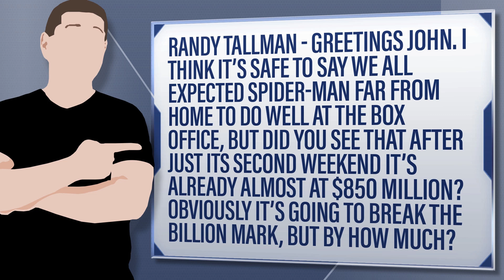Spider-Man Dominates Box Office Second Weekend In A Row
Randy Tallman - Greetings John. I think it’s safe to say we all expected Spider-Man Far From Home to do well at the box office, but did you see that after just its second weekend it’s already almost at $850 million? Obviously it’s going to break the Billion mark, but by how much?